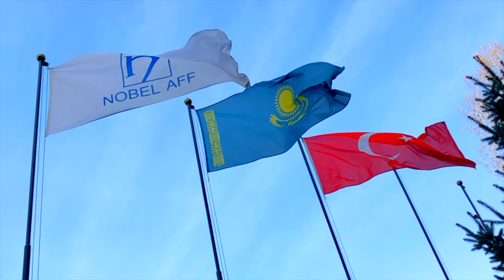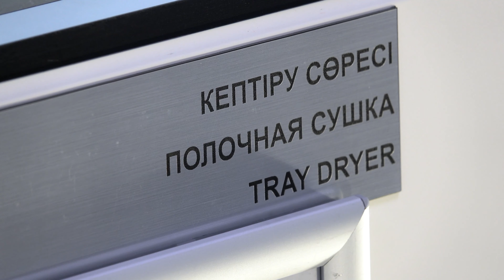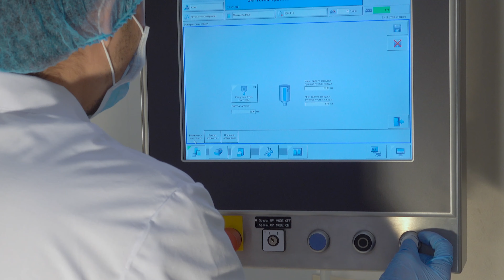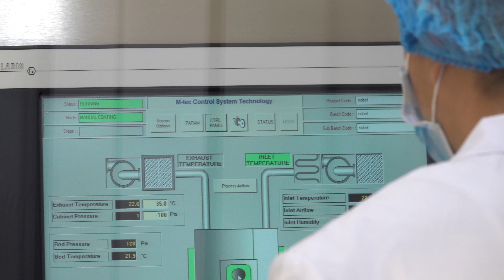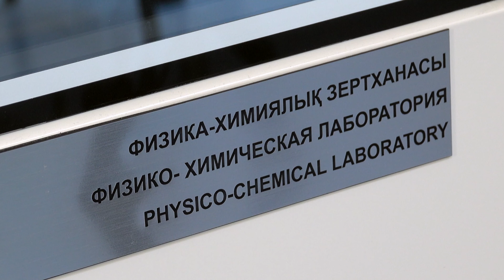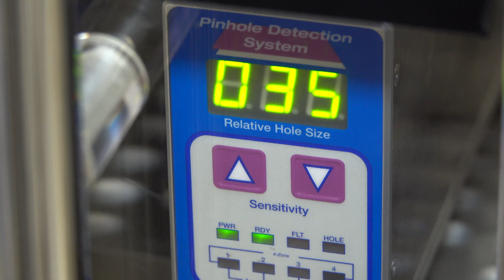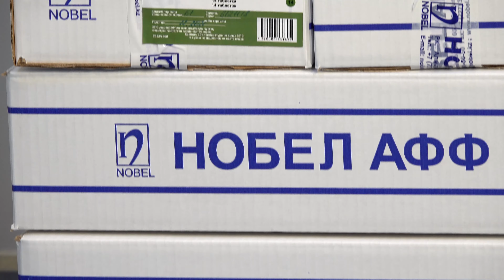NOBEL AFF - Processes [RU]